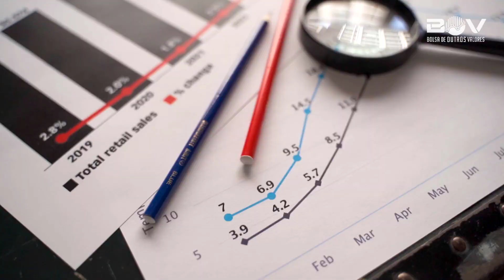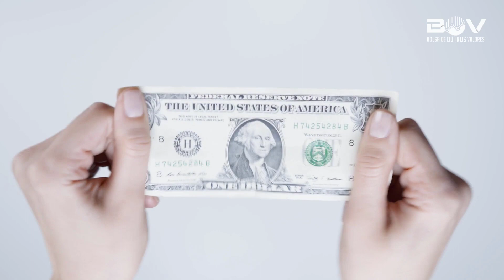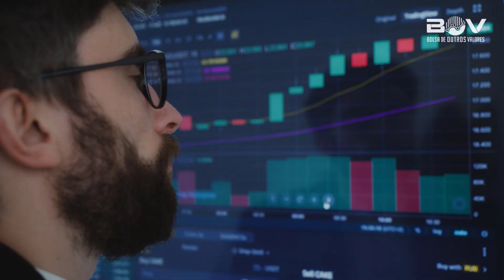Mas o que é Economia?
🛸Economia é a ciência que estuda como as sociedades produzem, distribuem e consumem bens e serviços. Ela investiga como as pessoas tomam decisões sobre o que produzir, como produzir e para quem produzir, e como essas decisões afetam os mercados e a economia como um todo.

🛸 A economia também analisa como os governos e as instituições políticas afetam a produção, a distribuição e o consumo de bens e serviços. Existem várias escolas de pensamento e teorias econômicas diferentes que fornecem diferentes perspectivas sobre esses temas.

🛸 Saia da Matrix e venha investir com a gente!

 NOSSOS SERVIÇOS
Livros Indicados
📘 Fundamentos da Economia
📘 Crash
📘 Taxa de Câmbio e Política Cambial no Brasil
📗Cálculo Financeiro das Tesourarias
📗Opções Futuros e outros Derivativos
📗Derivativos: Precificação e Negociação

ASSISTA PARA ELEVAR SEU NÍVEL

AJUDE NOSSO CANAL!
🛸 Fazer vídeos profissionais para o Youtube é muito mais difícil do que pensávamos e estamos muito longe disso ainda!

🛸 Para isso precisamos de iluminação profissional, câmera de alta resolução, material de acústica e muito mais!

🛸 Se você vê valor em nosso trabalho e quer ajudar o nosso canal a crescer, ajude fazendo uma contribuição (qualquer valor é bem vindo) via PIX ou no botão de ♥ VALEU!
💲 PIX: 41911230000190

🛸 Todo valor será revertido para a compra de materiais e serviços do canal! Além disso, iremos dedicar parte dos nossos vídeos para agradecer a quem nos ajudou!

🛸 Um Grande abraço do seu Alien favorito,

👽 Guilherme Moraes,
Bolsa de Outros Valores.